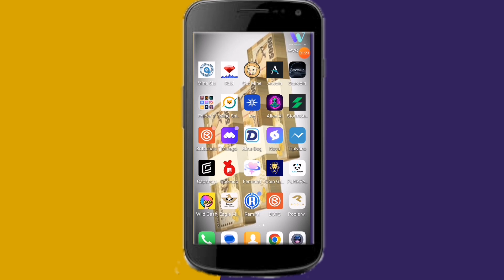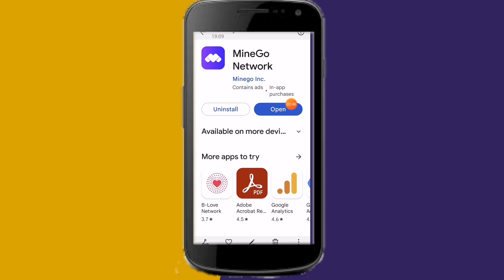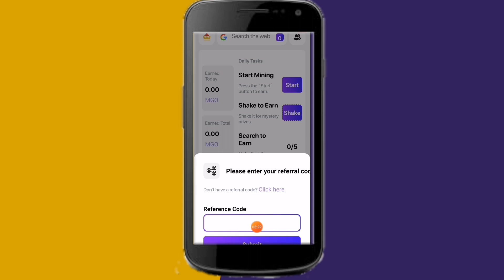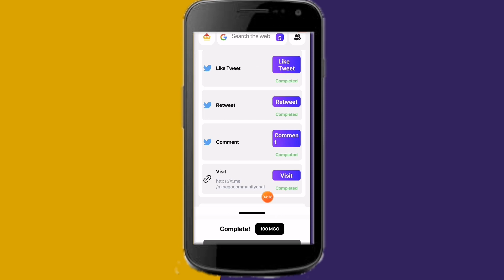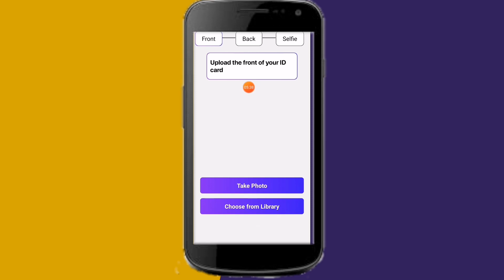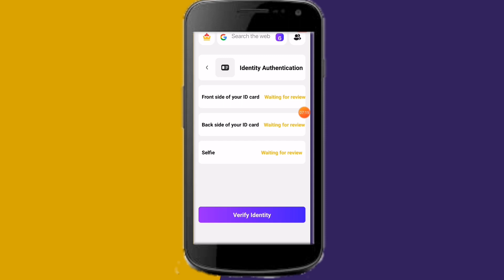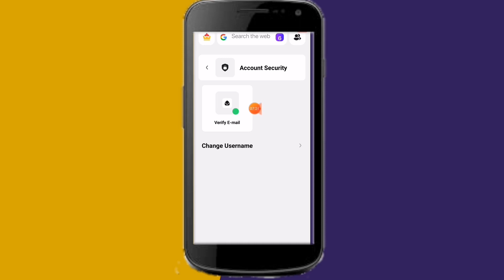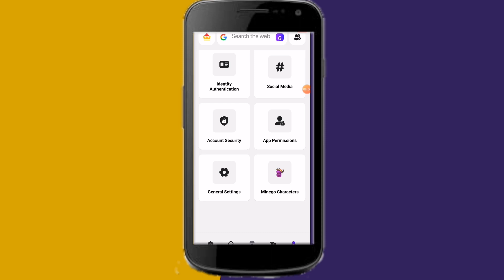ගූගල් ගිහින් සල්ලී හොයමු minego cloudmining sinhala #2023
How to make money online | new web browser | minego web browser | unlimited | minego | mgo | new airdrop | 2023 | sl crypto | cryptocurrency | e-money | sinhala | mining | legit |

මගේ යාලුවෝ සියලු දේනාම sl crypto youtube channel එකට ගොඩාක් ආදරයෙන් පිලිගන්නවා 🙏🙏 වීඩියෝ එක දිගටම බලන්න like කරන්න comment කරන්න vedio එක share කරන්න යාලුවන්ට subscribe කරන්න telegram channel එකට එකතු වෙන්න අලුත් දේවල් ආපු ගමන් group එකට දානවා ඔයාලා හැමෝටම සුභ අනාගතයක් 😘😘😘😘😘😘😘